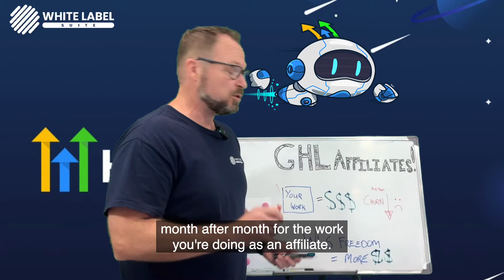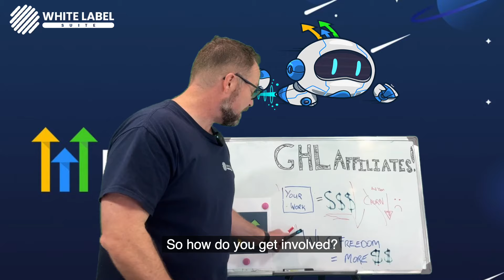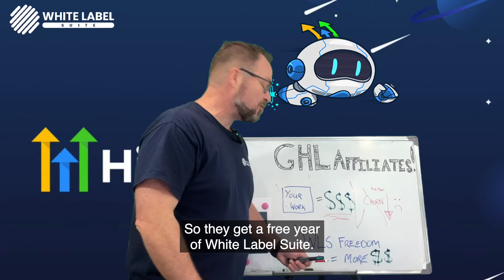GHL Affiliates - Reduce Churn and KEEP MORE CASH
Our training event includes a free year of White Label Suite software, and by referring your people to the system, you'll earn recurring commissions and you'll be helping your GHL referrals to stay sticky - meaning your GHL comms will keep coming in!